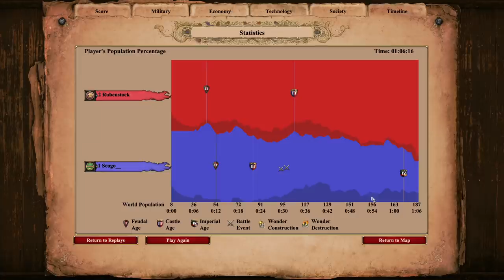The Legend of Rubenstock Returns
The Legend of Rubenstock has a reputation of "douching" his opponents, but in this game it all gets wackier than that. You think you know what to expect, but do you actually? Can Rubenstock make it happen or is this simply too messy to pull off?